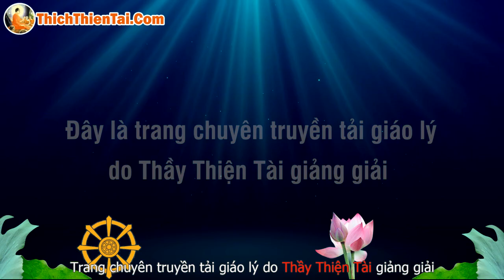Đàm Đạo sáng 19-07-2022 - Tiết Kiệm Để Giúp Đời - Thích Thiện Tài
Người giảng: Thích Thiện Tài
Địa điểm: Chesapeake,  Virginia, Hoa Kỳ
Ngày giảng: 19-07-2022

⫸ Tổng hợp theo chủ đề:
907 Butt Street, Chesapeake, Va 23324. Usa